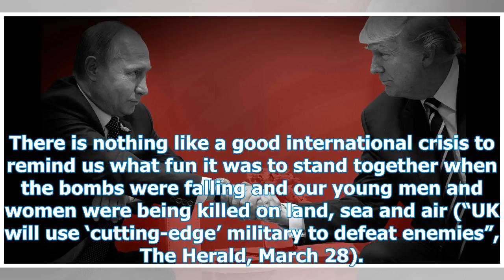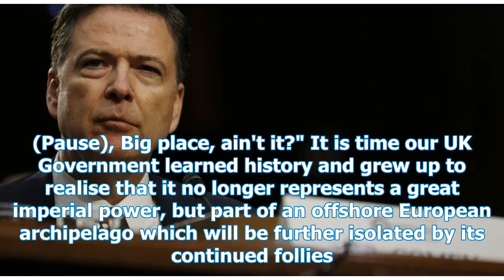We should be keeping open the option of talking to Russia